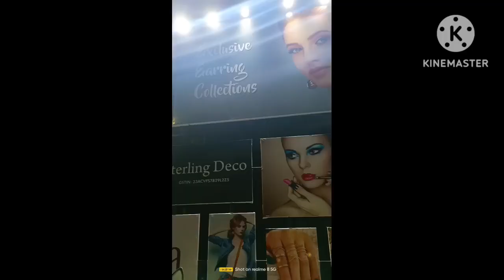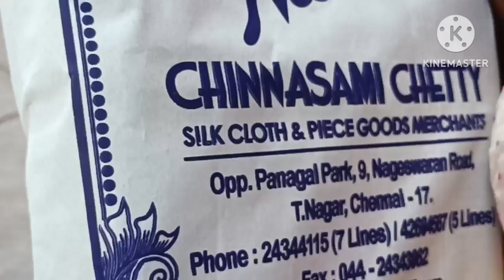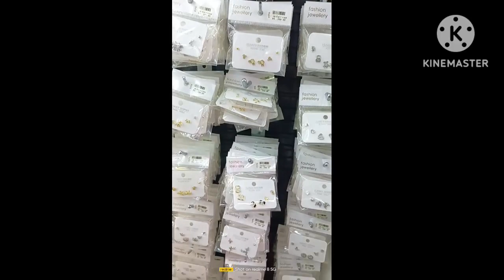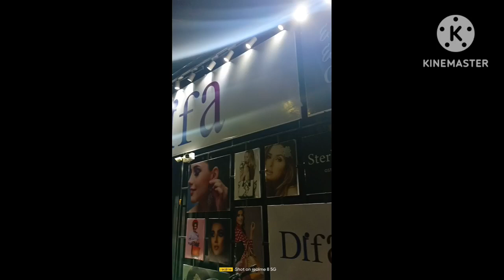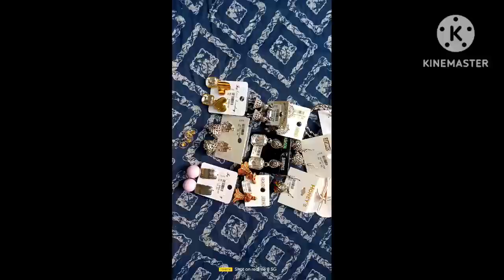DIML VLOG || DIFA T.NAGAR EARRINGS SHOPPING || AARI WORK FINISHED UPDATE & POOJA VASANTH PANCHAMI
தி.நகர் DIFA ஷாப்பிங் வித விதமான காதணிகள் || AARI BLOUSE COMPLETED || TIME MANAGEMENT || VASANTHA PANCHAMI POOJA DETAILS || MY BUSINESS UPDATES

DEEPAS_WOW_KITCHEN